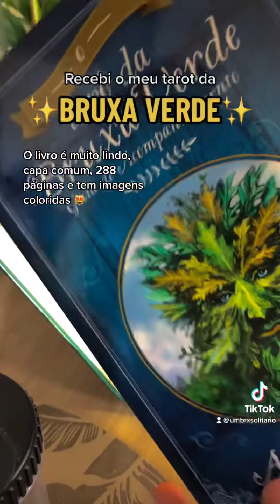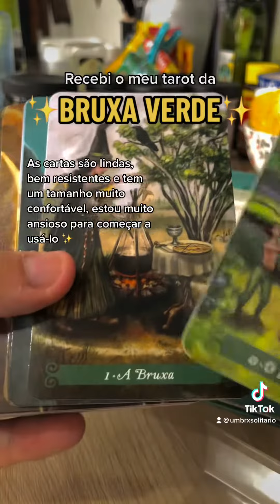Unboxing: Tarot da Bruxa Verde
Hoje recebi o meu Tarot da BruxaVerde 🍃 esse kit vem com um Livro Guia de 288 páginas e um baralho de 78 cartas 🎴